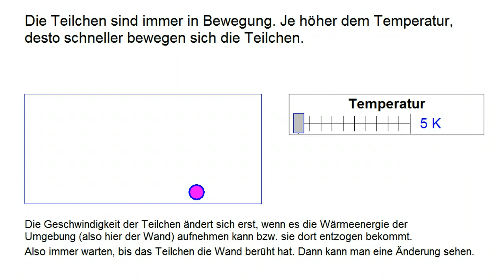Teilchenmodell-2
Dier kurze Film gehört zu einer Reihe von Filmen, die zusammen mit verschiedenen Fragen im Chemie-digital-Wiki gestellt werden.